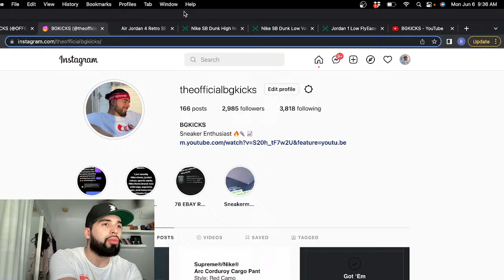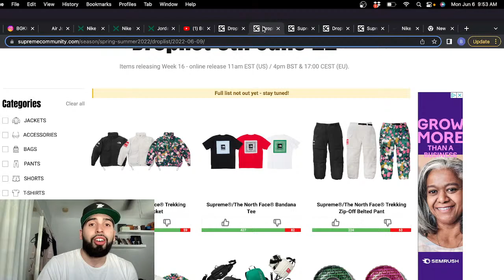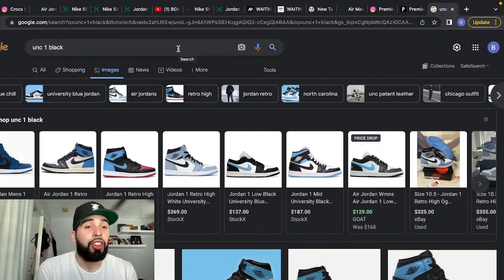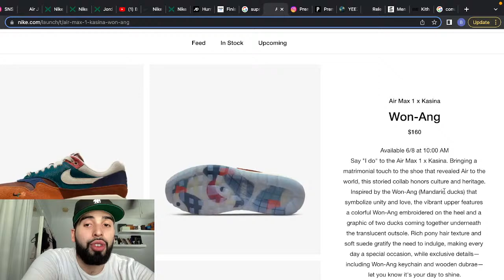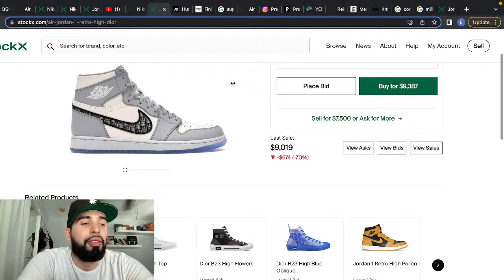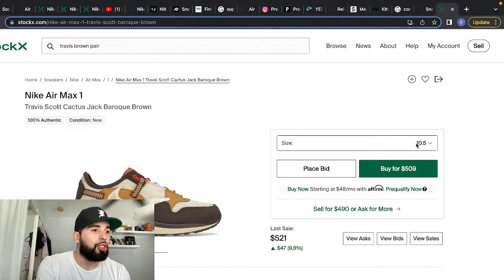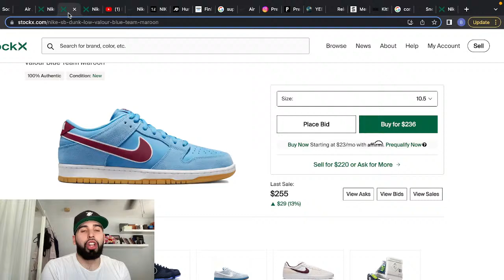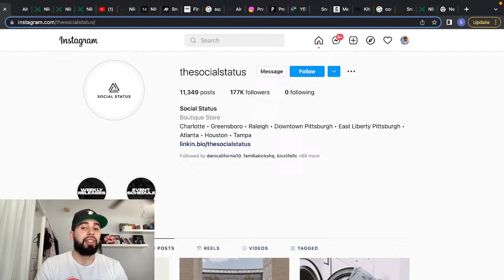TRAVIS SCOTT SNEAKER RESTOCK!!! + DROPS OF THE WEEK!